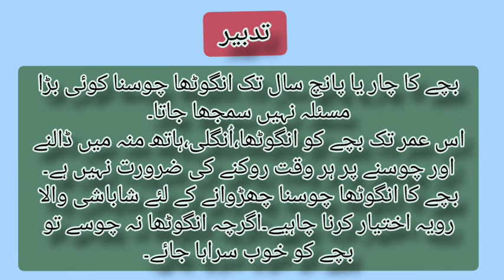Bache Angutha Kyun Chuste Hain | بچے انگوٹھا کیوں چوستے ہیں | Child Care & Baby Care Articles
Aqsifizavlog